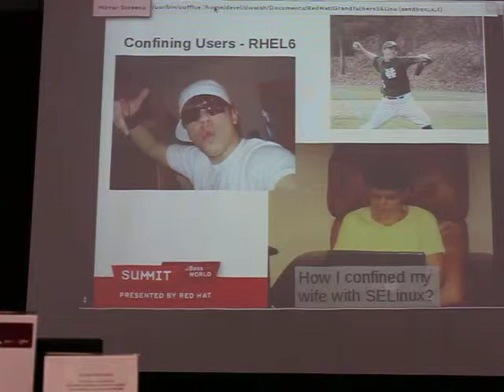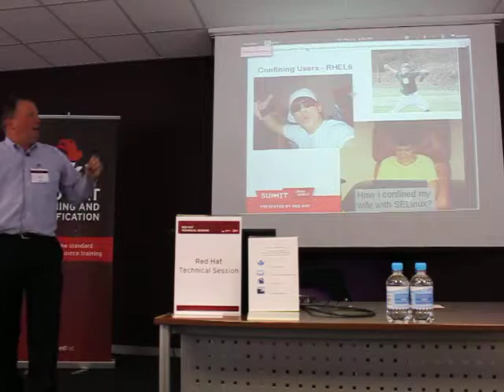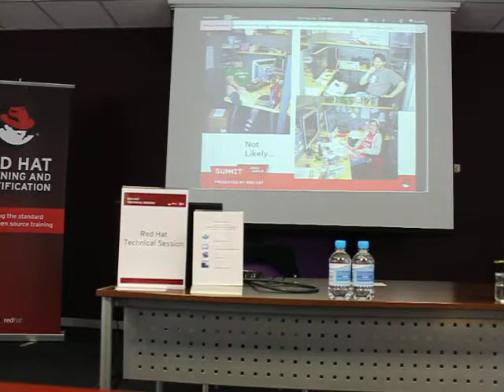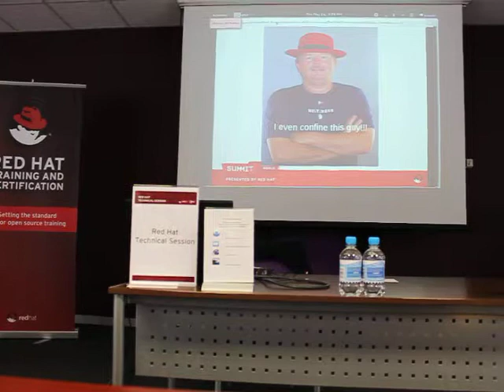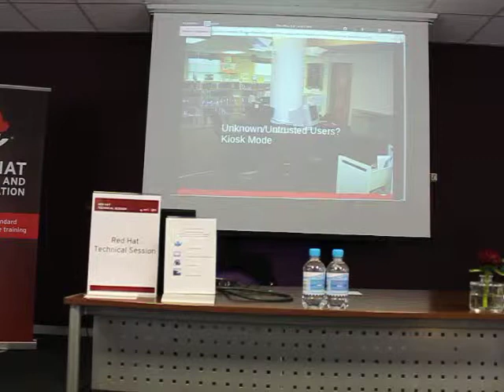Policies: 3 of 5 Dan Walsh, Red Hat, on SELinux security at the Red Hat Technical User Group NL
Dan Walsh, Program Lead SELinux Security Red Hat, on SELinux security at the Red Hat Technical user group Netherlands (RHTUGNL)
Video: Tony Thijs / Open Marketing Foundation
Dan Walsh: ,,Bij het programmeren heb ik mijn vrouw als uitgangspunt genomen. Dat werd dus de guest policy, want dat is vor diecategorie gebruikers ruim voldoende. Mijn huis bevat nog een specifieke catergorie, mijn zoon. Hij gebruikt de computer weer op zijn eigen manier. Ze installeren nooit software, ze klikken op knoppen. Ze gaan naar facebook, Twitter, ze zijn totaal web based. Ze zijn gewend om hun data op het web beschikbaar te hebben want ze willen er overal bij kunnen. Dat is ook demanier waarop de toekomst er uit zal gaan zien.''
SELinux is the security fundament beneath Red Hat Enterprise Linux, RHEL and Red Hat Enterprise virtualization (RHEV) based on KVM, developed in close coorporation with the NSA (National Security Agency of the USA.
The meeting was great for netwrking not in the least by the presence of a brand new Acer Android Tablet.  A neat interface that was shown on the meetin was made with Beta code of Spice for Android. That brings Windows desktop virtualization to a rapid expanding Android office platform.